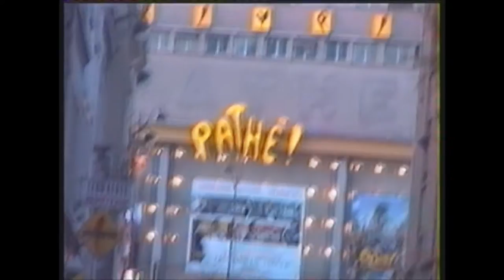Talk with the Yaw Clan VHS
Talk with Yaw Clan in Paris x Rob.

Directed by : Robin Hopkins

Song : Vannelnino